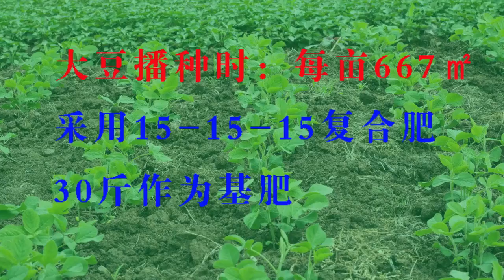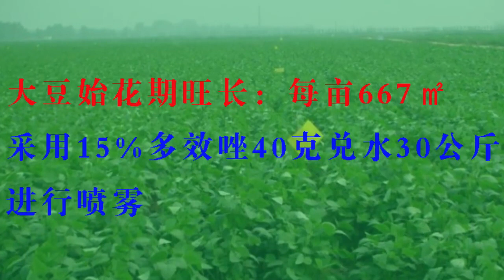采用这个高产小技巧，大豆一亩多收100斤，大豆不空荚籽粒饱满【付老师种植技术团队】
去年的时候很多农户放弃了夏玉米的种植，改为了种植夏大豆，很多农户反应，大豆虽然开花多，但是后期空荚的更多，给高产大豆田造成了很大损失。今年种植大豆的农户应该如何做好大豆高产田管理，才能避免这种现象呢？跟着视频来了解一下吧。
付老师种植技术团队官方频道